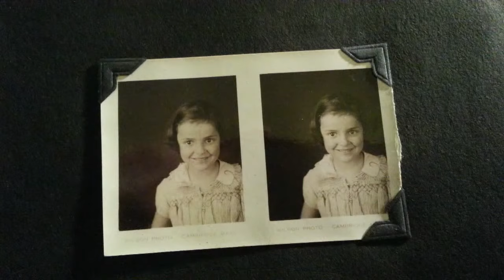RUTH AUERBACH Musings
Ruth Auerbach was a funny, feisty and fabulous woman. Here are a few musings taken from a long-form interview we did in 2014, right after Ruth retired as bookkeeper from Music Theatre International after working there over 50 years (spanning all the way back to when it was owned by composer Frank Loesser, originally named "Frank Music"). Ruth was one-of-a-kind for sure and one of the best friends I ever had.  Here's to Ruth...a vodka martini, dry as the Sahara!!